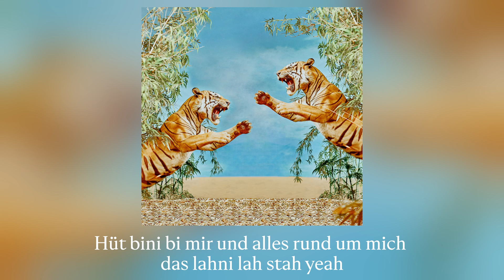C.mEE x Doobious - Bi Mir